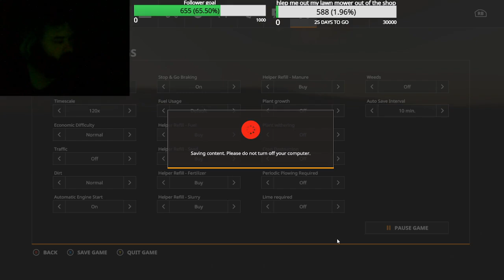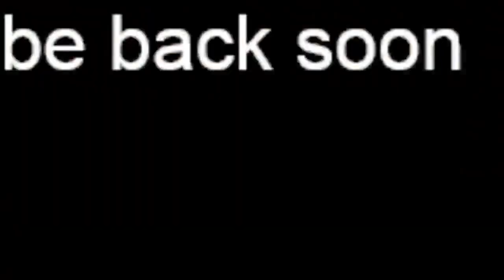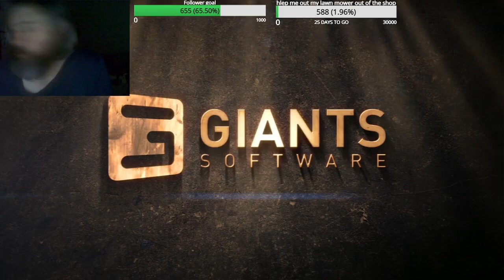10000000 736643901010450 6034927244481626748 n